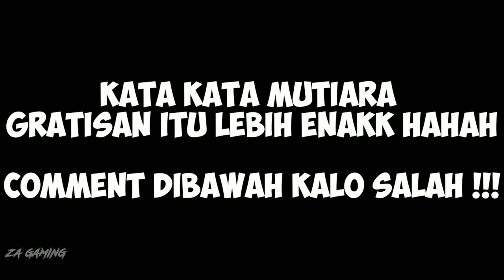TERBARU !!! CARA CEPAT MENDAPATKAN MAGIC CUBE FREE FIRE BATTLE GROUND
Assalamualaikum teman teman jadi cara mendapatkan magic CUBE nya cukup mudah kok tinggal main kill secured terus nanti siap main dapat fragmen 5 atau 10 setelah terkumpul 100 baru bisa di tukarkan dengan magic CUBE dengan cara pergi ke shop magic CUBE fragmen tinggal tukar deh
Oke jangan lupa subrek makasih banyak